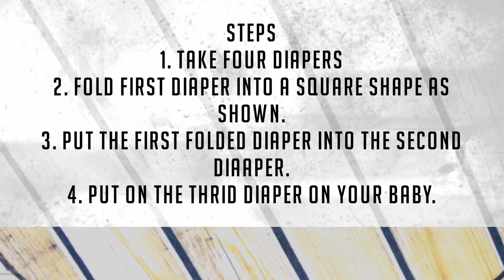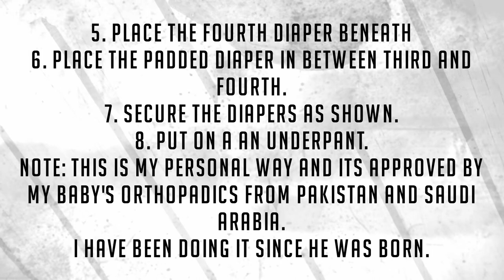How to Diaper a DDH baby | Hip dysplasia 4 Diapers | Arthrogryposis Pakistan | Personal Experience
Musa was born with a congenital condition named s Arthrogryposis multiplex congenita.
In this condition over all body is effected mostly, muscles, tendons and bones.
The stiffness of muscles and shortness or tendons cause the bones to dislocate and due to which there is not much movement in the body.
Hip Dysplasia aka DDH is a condition in which the hip joint is not in the socket due to which a child has difficulty and pain in walking.

For this purpose the most easiest and reliable way is to keep you baby's legs apart all the time.
Your goal is to keep their legs open all the time.
According to physiotherapists and doctors I was asked to place four diapers.
The normal way of diapering up did not work and never kept the legs apart.
This was the way I came up with and it was approved by my baby's orthopedics.

Note: This is my personal experience
You can ask as many questions as you like.